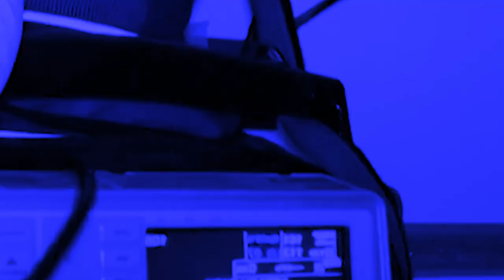namar balah sngew jynjar palat iaka thma thang im noh u nong ukraine ialade